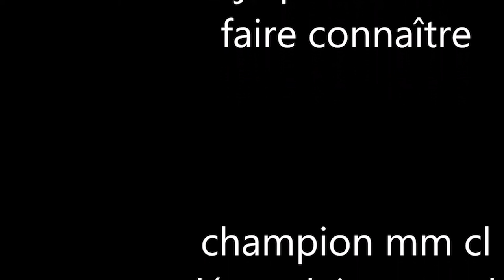zelda breath of the wild/vidéo 7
je poursuit l'aventure en direction de la tour de la région de ruta